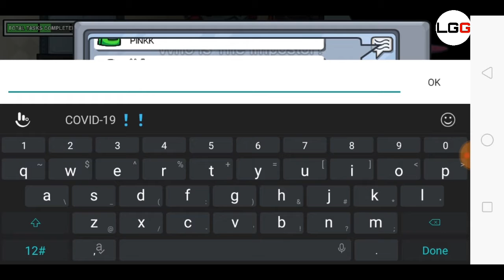All members were left the game and see what happens next...!😲 |No commentary| [ Among us gameplay ]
The goal of the Crewmates is to identify the Impostors, eliminate them, and complete tasks around the map; the Impostors' goal is to covertly sabotage and kill the Crewmates before they complete all their tasks. Through a plurality vote, players believed to be Impostors may be removed from the game. If all Impostors are eliminated or all tasks are completed, the Crewmates win; if there is an equal number of Impostors and Crewmates, or if a critical sabotage goes unresolved, the Impostors win.

Among us is a murder mystery game made by Innersloth, an indie game company that has also worked on the Henry Stickman collection with their publishers puffballsunited. It's a fun game enjoyed by the likes of many including YouTubers such as pewdiepie kaif toast and xqcow etc.

Guys Thankyou so much for Watching. I Really Appreciate everyone